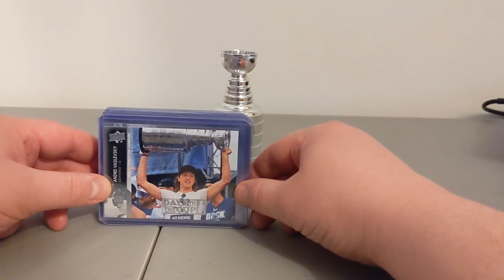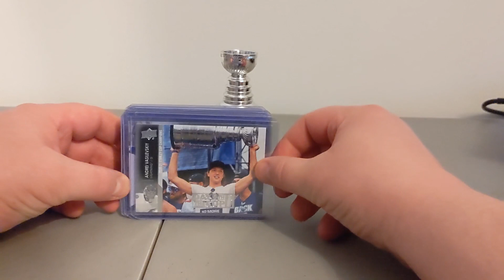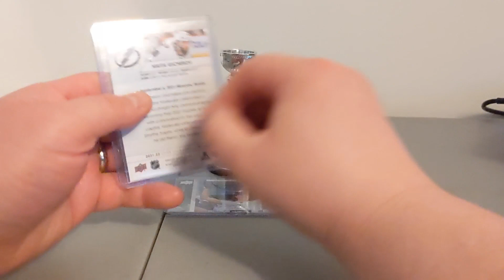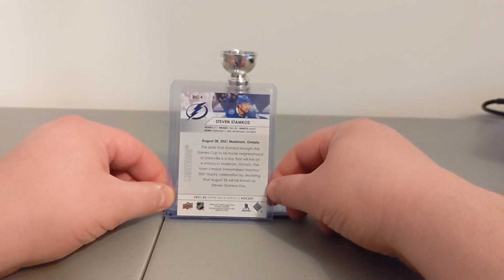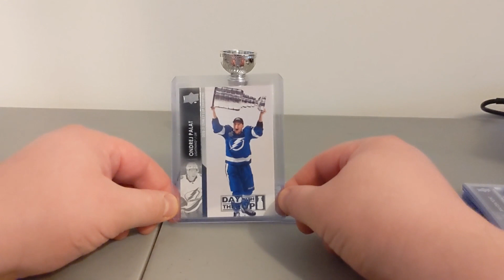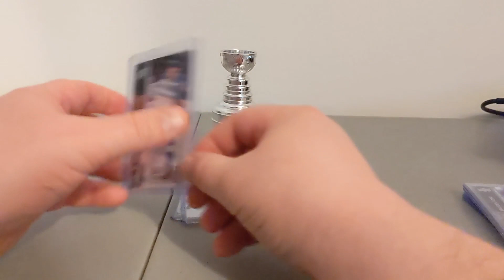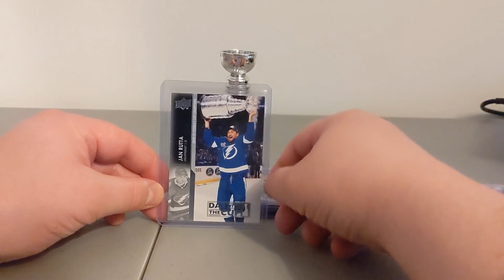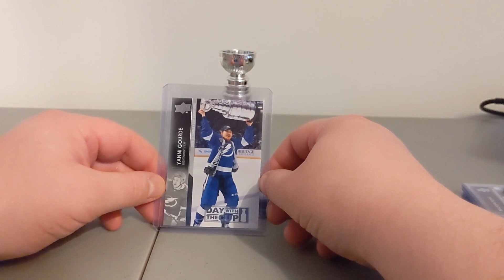Keeper Collection: 2020-2021 Upper Deck Day With The Cup Tampa Bay Lightning Subset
Today we look at the 2020-21 Upper Deck Day With the Cup subset featuring the back to back Stanley Cup champions, the Tampa Bay Lightning!